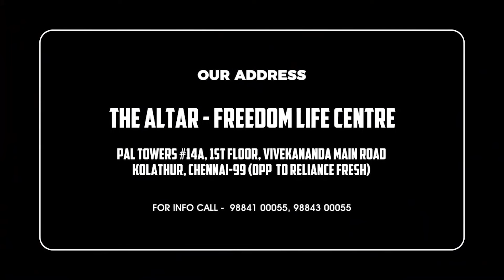MOVE ON | SPEAK LIFE | Pas. Joseph Naveen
We are believing for God to do something amazing in your life!  Watch us live, interact, aWe are believing for God to do something amazing in your life!  Watch us live, interact, and have a deeper experience in the presence of God
You can also watch it LIVE in :

Church Location :

The Altar - Freedom life centre
PAL TOWERS, 14A, 1st Floor, Vivekanadha Main Road KOLATHUR,
( Opposite to Reliance Fresh ),
 Chennai 600099, Tamil Nadu, India

For Bank Transfer :
Account Name : THE ALTAR
Bank Name : AXIS BANK
Branch : Kolathur Branch
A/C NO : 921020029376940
IFSC CODE : UTIB0001859

THE ALTAR - BUILDING FUND
Axis Bank - Pallavaram Branch
IFSC Code - UTIB0000851nd have a deeper experience in the presence of God